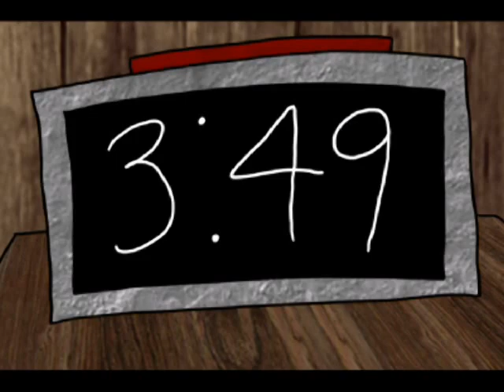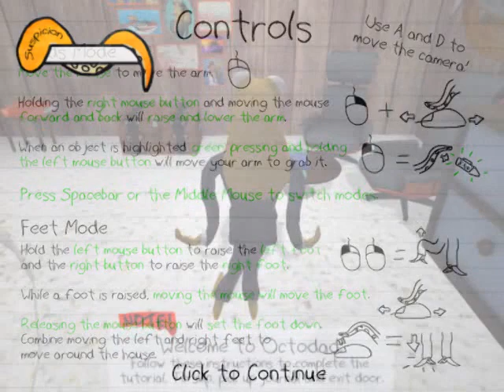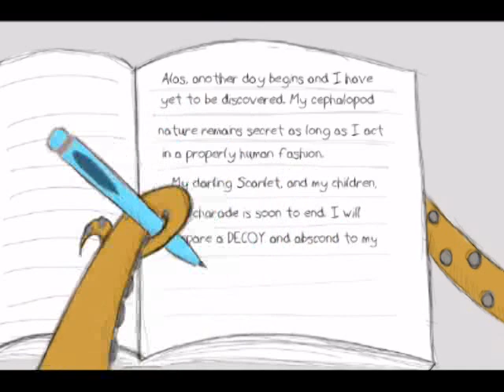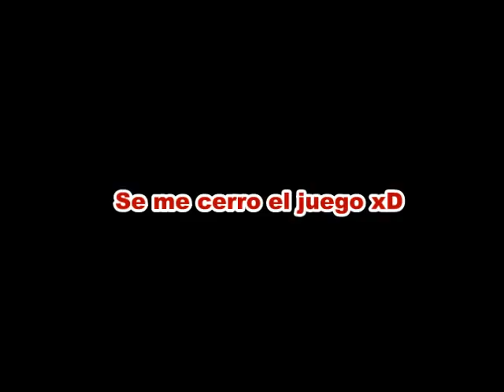Octodad ( Juego Aleatorio ) ( Recordando ) En Español por Vardoc